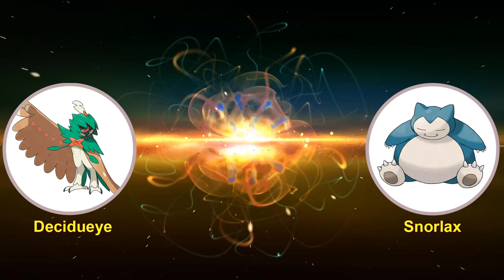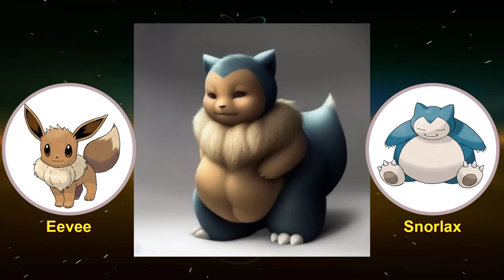Pokémon fusion is limited only by your imagination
0:00 Pokémon fusion is limited only by your imagination
8:11 From my workplace